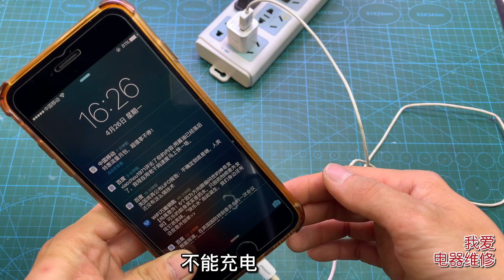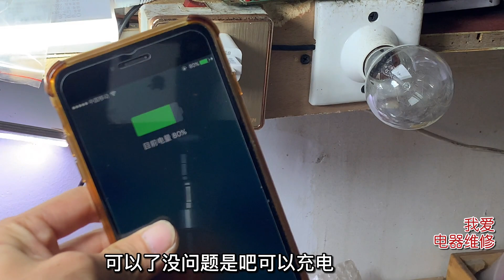手机充电器坏了别再扔啦！用这个小方法，简单修一下就能用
我们的视频是为了为观众提供有价值的内容，绝对没有任何违规行为。 我们的视频是为了为观众提供有价值的内容，绝对没有任何违规行为。 非专业人员请勿直接操作！